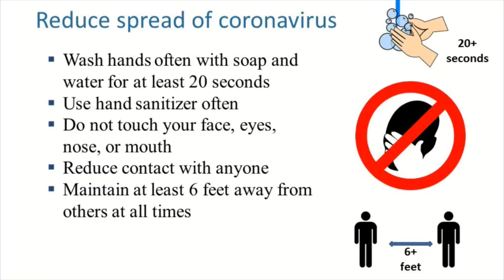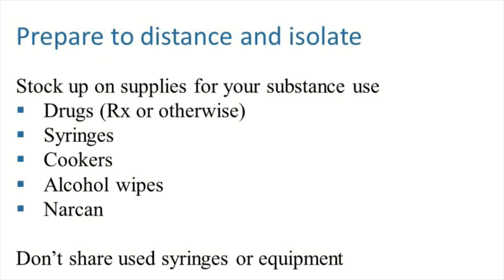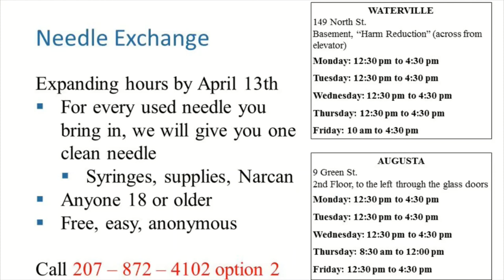COVID-19 and Injection Drug Use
This presentation covers basic information on the COVID-19 pandemic and guidance for people who use drugs.